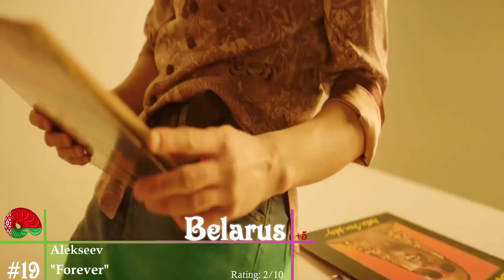Eurovision 2018 ~ My Top 19 [So Far] (With Ratings)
This super staurday was the best day of the esc season so far.

~My Top 19 of the Eurovision Song Contest 2018 so far.
If not, don't forget to leave a dislike!

♥Intro Song♥
Twice - Likey

All songs of the ESC 2018:
Albania - Eugent Bushpepa - Mall
France - Madame Monsiuer - Mercy
Czech Republic - Mikolas Josef - Lie To Me
Spain - Alfred y Amaia - Tu Canción
Greece - Gianna Terzi - Oneiro mou
Serbia - Sanja Ilić i Balkanika - Nova deca
Latvia - Laura Rizzotto - Funny Day